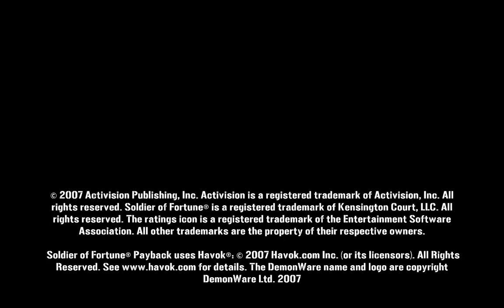Soldier Of Fortune PAYBACK Part 3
Holy Hell this is amazing. If you don't have time for the whole thing please watch at least the last 10 minutes. Absolutey crazy. Swifty even.
Drop a Like so I can get swifty too. You know... just like Rick ?!?